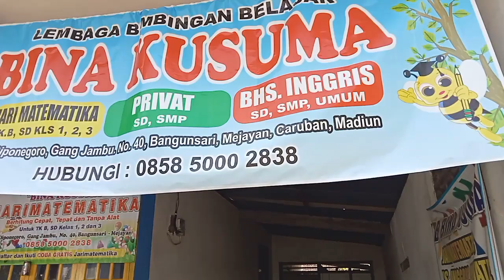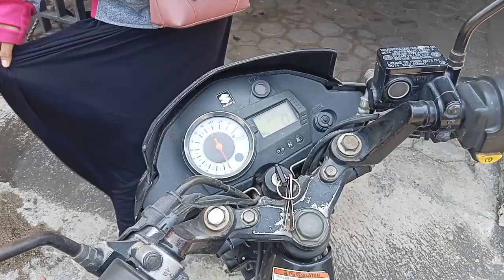NGANTERIN ISTRI TERSAYANG MENGAJAR